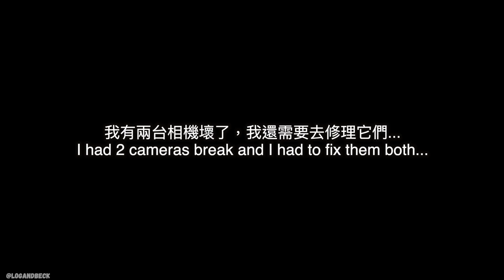流淚·失望·看清｜我最近四個月的辛苦 // 4 Months of Difficulty : I Survived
總是用樂觀看未來
總是用樂觀努力前進
總是對自己有信心